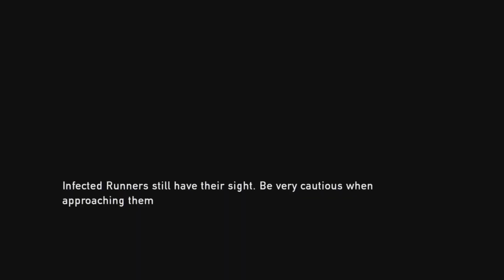The Last of Us Remastered Clickers Horror Filter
Some cool scenes!